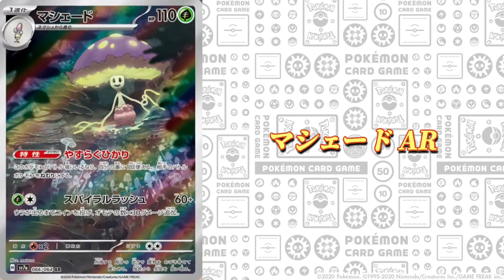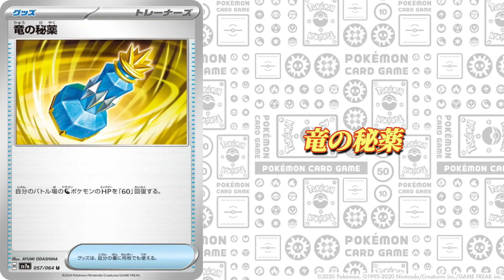［ポケカ］ 『楽園ドラゴーナ』最新情報！【強化拡張パック】 #263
今回は9月13日発売の『楽園ドラゴーナ』の発売前情報をまとめてみました!
このパックは『きらめくドラゴンポケモンが集結！』がコンセプトのパックになります！

This time, we've compiled some pre-release information for "Paradise Dragona," which will be released on September 13th!
This pack's concept is "A gathering of sparkling dragon Pokémon!"